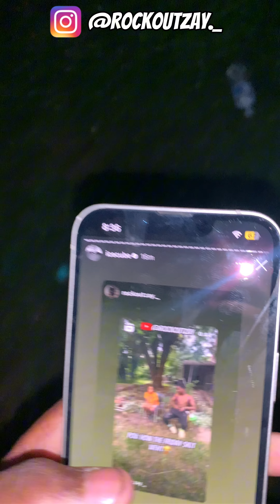POV: This Is How The Friday Scene Went Down🤣🤣*MUST WATCH*￼